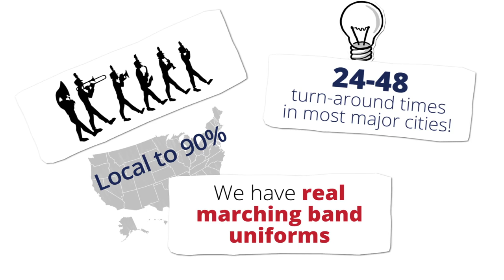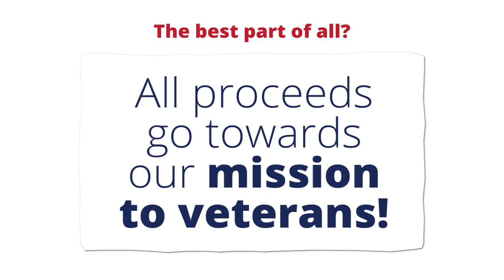Hire the Brass Promo